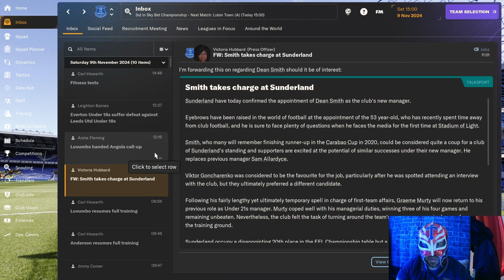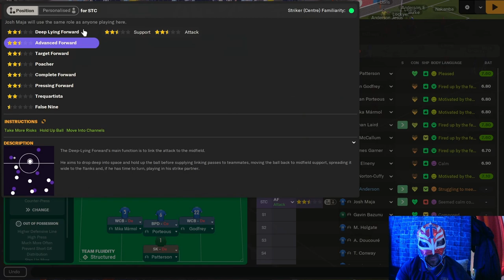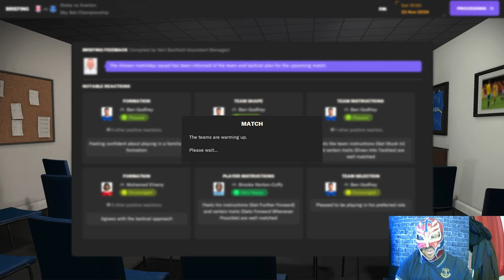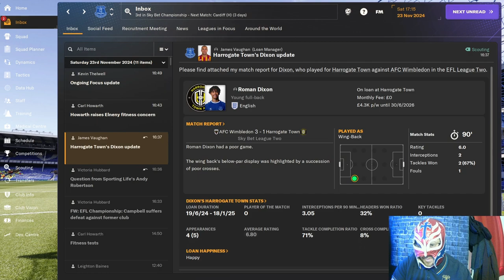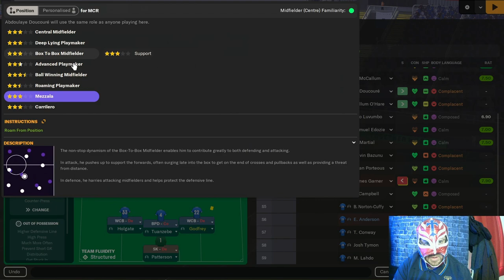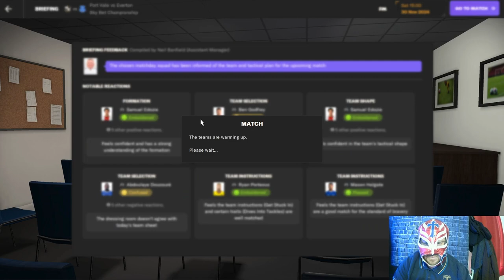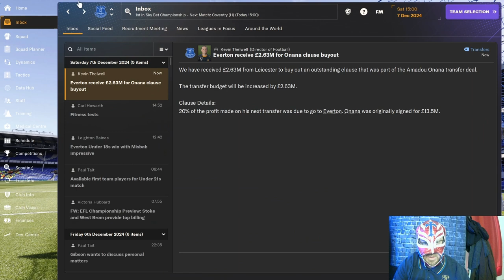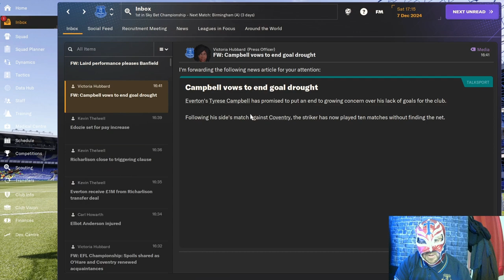Everton Tycoon Episode 8 - Can We Keep Pushing On To Top Of The Championship?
About LuchaFM

🚀 "Get ready to witness the rise of your managerial prowess, as we conquer leagues, clinch championships, and build dynasties. This is LuchaFM, where the virtual pitch meets the passionate heart of football. Let the games begin!" Join us in this episode of Everton Tycoon, as we push for the top of the Championship league. With our star player Antony Martial facing an injury, can we maintain our winning streak and keep pushing towards the top of the league?

Don't miss this exciting episode as we strategize and make tough decisions to keep our team at the top. Plus, discuss the ever-popular debate surrounding Antony Martial's injury-prone status. Tune in to see if we can continue our journey to the top of the league in Everton